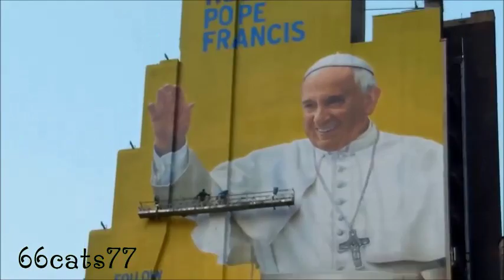POPE ON THE WALL ALMOST FINISHED NYC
THE BIGGEST POPE YOU WILL EVER SEE.. WOW.!!
34th STREET AND 8th  AVENUE nyc